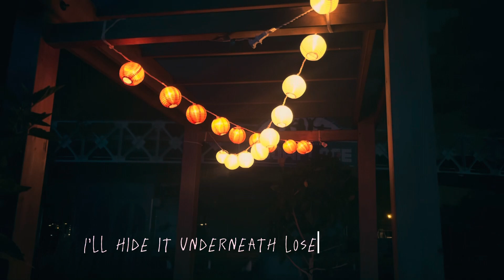Mr. Drug Man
- 📢NEW SONG📢
I’m thinking of uploading A new song every Thursday now! I took all these clips the night of uploading at kings island Ohio, fun af. I’m so happy to be sharing a 5TH SONG WITH YALL😆❤️